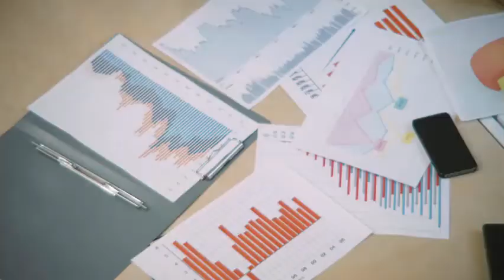China Pakistan Economic Corridor (CPEC) and what it means to Indians?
The video details the China Pakistan Economic Corridor, the road, rail, energy projects, string of pearls in the Indian ocean, China's Malacca Dilemma, the development of Gwadar port and the special economic zones, the India- Afghanistan- Iran agreements, development of the Chabahar port and the related issues.